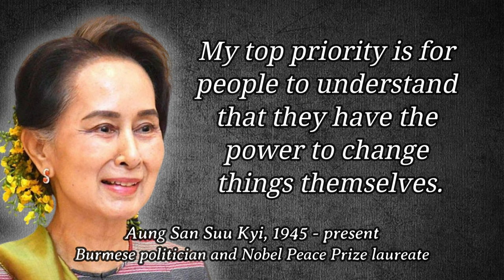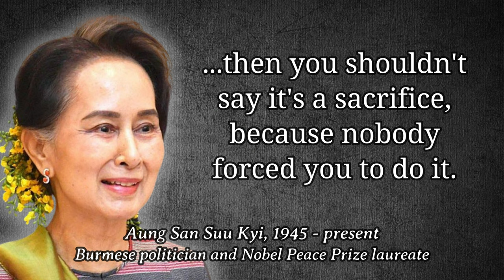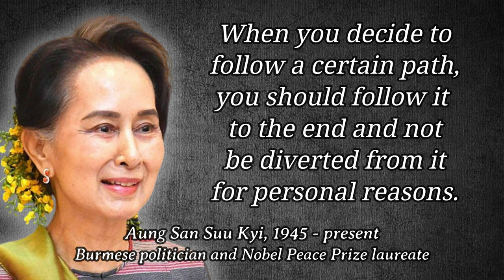Aung San Suu Kyi's Best Quotes | The Voice of a Freedom Fighter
👉 This video delves into the inspiring life and wisdom of Aung San Suu Kyi, a political leader and Nobel Peace Prize laureate from Myanmar. Through her powerful words and actions, she has become a symbol of democracy and human rights, inspiring millions around the world. We hope that these quotes give you food for thought and and bring positive changes to your life 🌈.

👍 If you enjoyed this video we would appreciate if you could give it a thumb up or even share it with your loved ones.

❓Let us know which quote resonated with you the most in the comments section.  We're excited to hear from you. 😉

Aung San Suu Kyi is a Burmese politician and a Nobel Peace Prize laureate. She was born in Yangon, Myanmar in 1945, the daughter of the country's independence hero, Aung San. Suu Kyi became the leader of the pro-democracy movement, advocating nonviolent resistance against the country's military junta. She was put under house arrest for almost 15 years and received the Nobel Peace Prize in 1991 while under house arrest. Suu Kyi was eventually released in 2010 and later became the State Counsellor of Myanmar, the country's de facto leader.